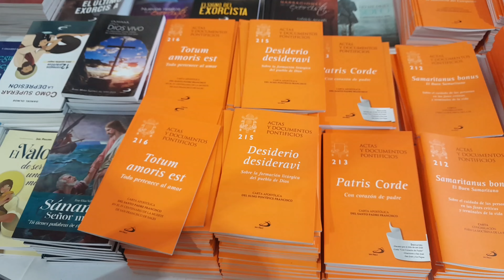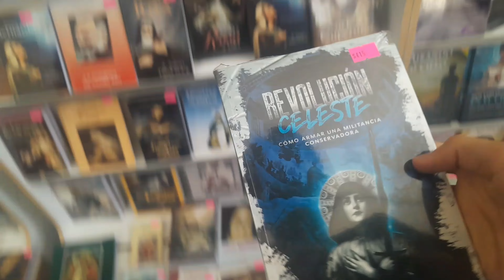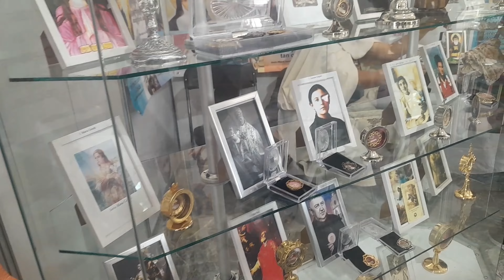Visitamos la ferie del libro católico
Esta semana fue la feria del libro católico en la basílica de Guadalupe, así que fuimos para buscar algunos libros nuevos y a ver que más podíamos encontrar

feria del libro, feria del libro catolico, feria del libro basílica, basilica, libros catolicos, blog catolicos, joven catolico,